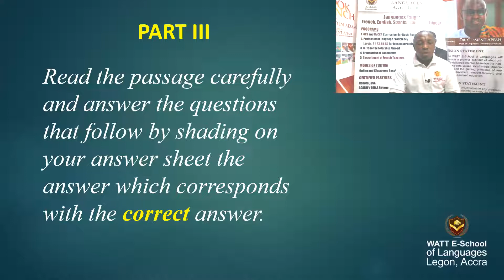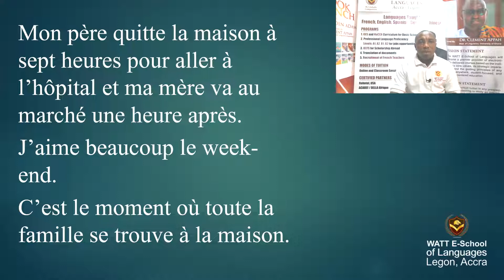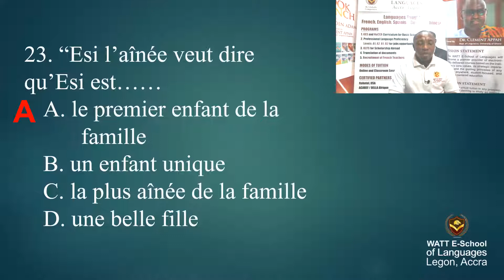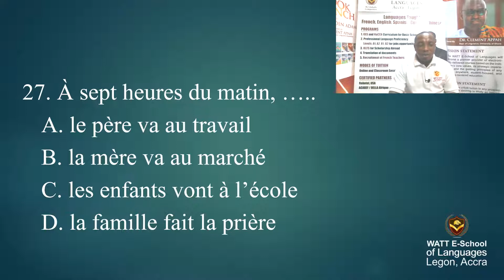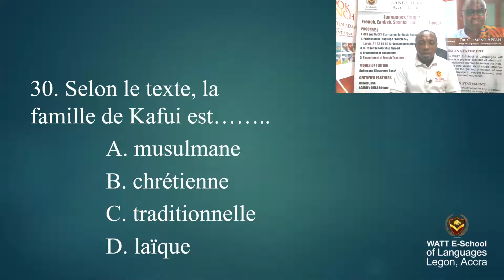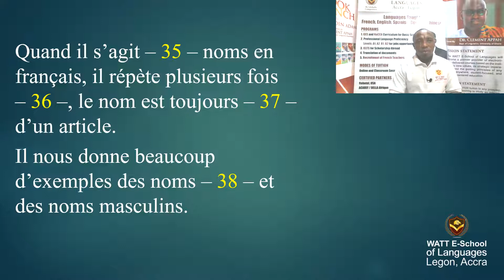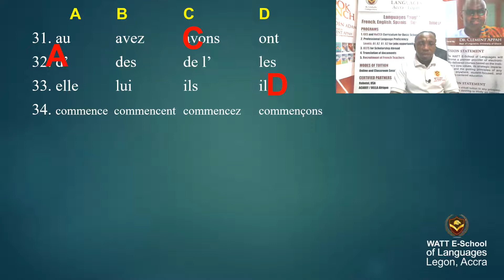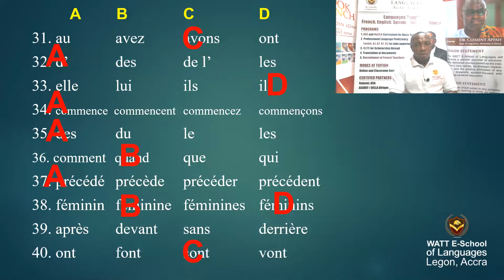BECE 2017 OBJECTIVE PART III & IV